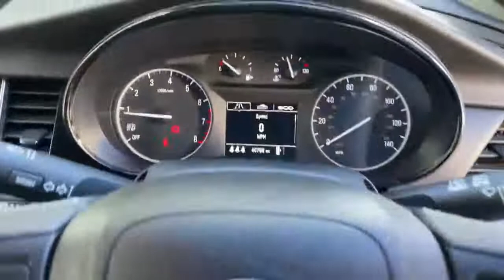DS68CFD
174-188 High Street South